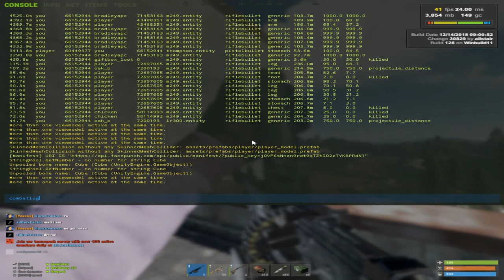RUST (Modded)|"When you guys wanna do bradley?"